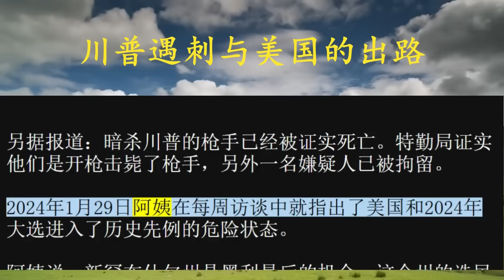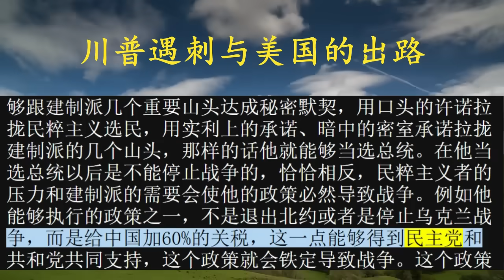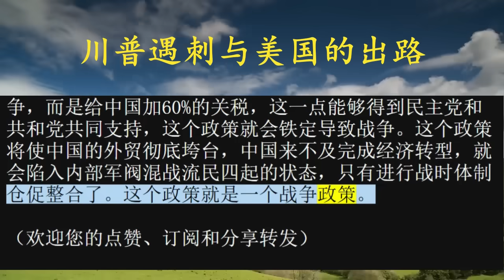川普遇刺与美国的出路 |政治危机|大选|革命家|用人无方|建制派|民粹主义|军火集团|旗帜人物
知人不明、用人无方是川普最大的弱点，尽管还有无数的粉丝，这些粉丝把他当作旗帜来用，这个弱点是他无法掩盖的，而且在他执政的情况下，会比他在在野情况下暴露得更加明显。他并不是共和党理想的候选人，也不是能够解决美国政治危机的理想候选人，但是他却是美国民粹主义者和保守派现阶段的最大希望。